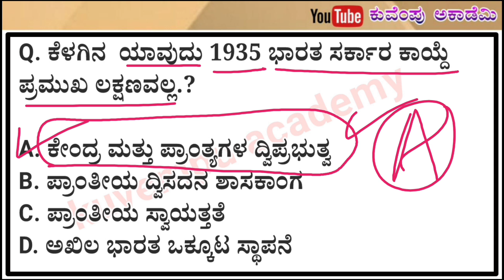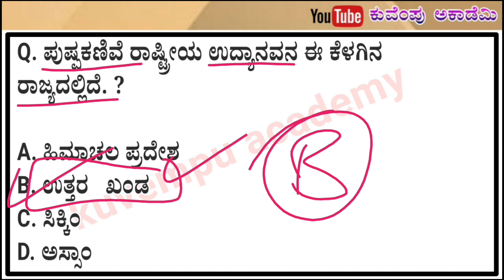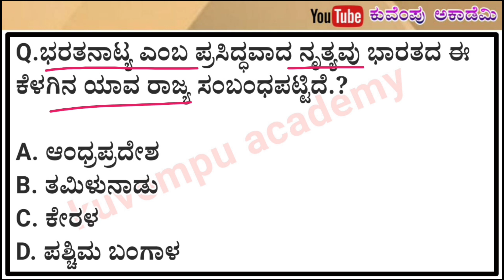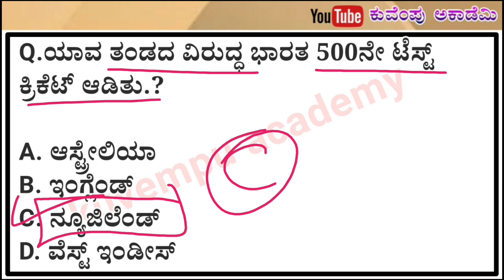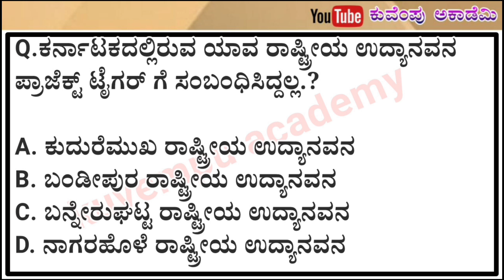civil police constable exam-2022 | car/dar civil police constable exam-2022 | important questions